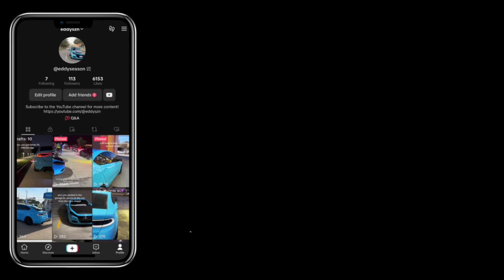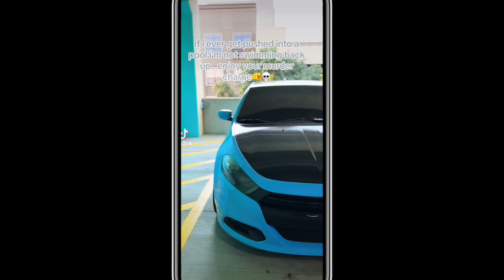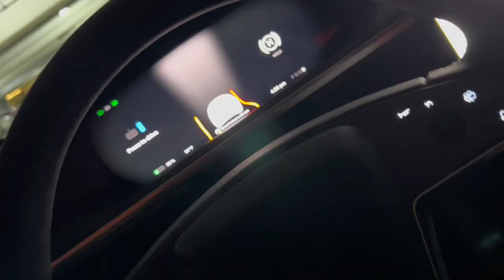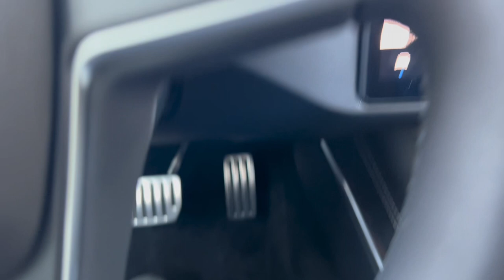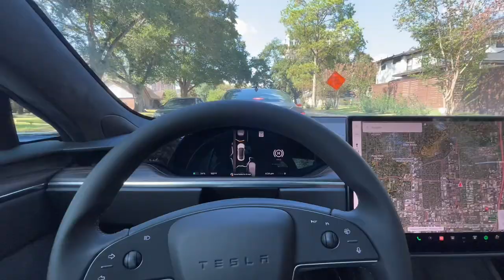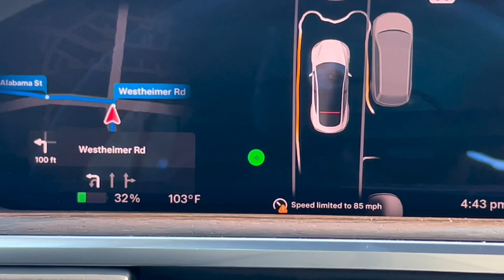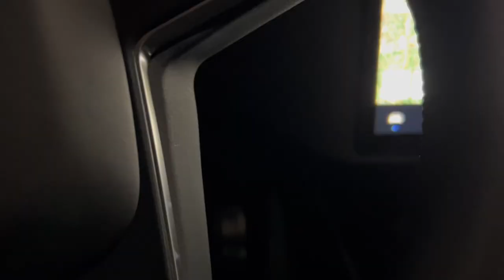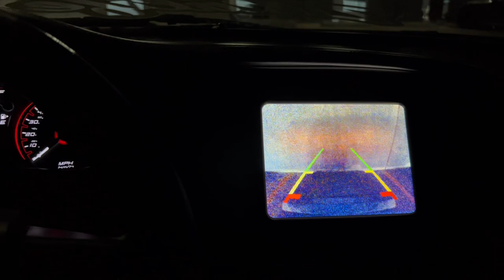TRADING IN MY DART FOR A TESLA?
Thank you all for tuning in LMK what you think of the vid and what kinds of vids yall would like to see going forward!